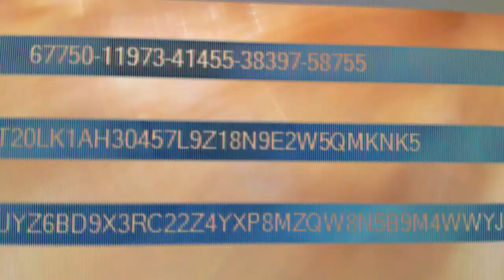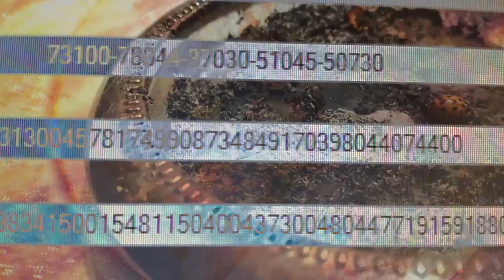Solitude - Denis Baeten Trio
Nicolò Francesco Ricci : Tenor Sax
Alessandro Fongaro : Double Bass
Denis Baeten : Drums & Sound Effects

Video by Watosay (Dennis Guerra)